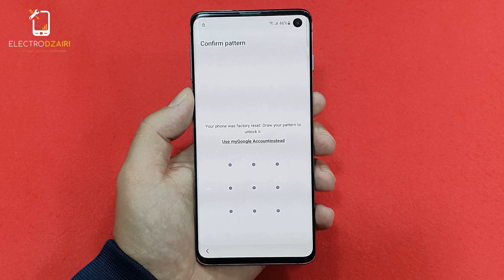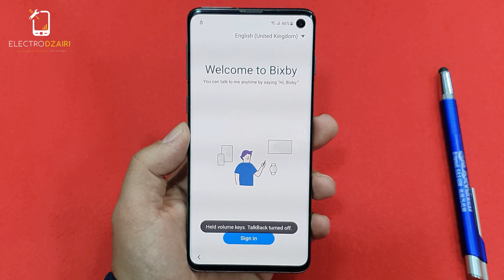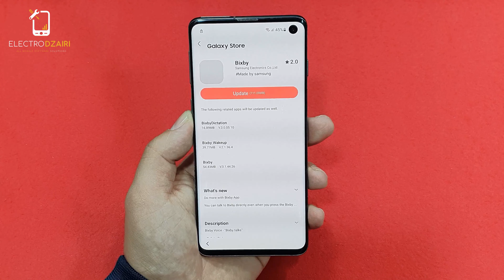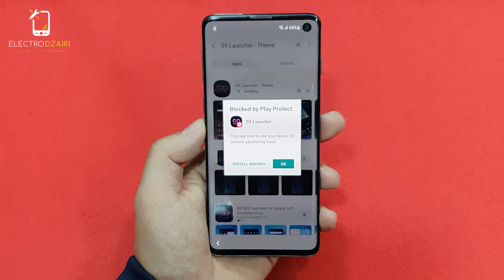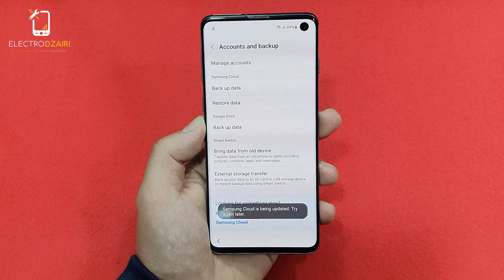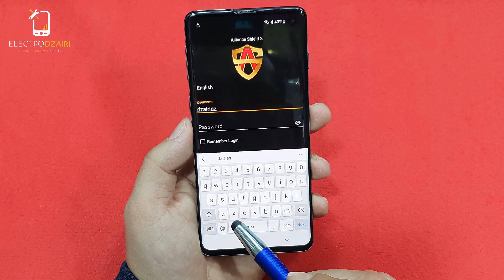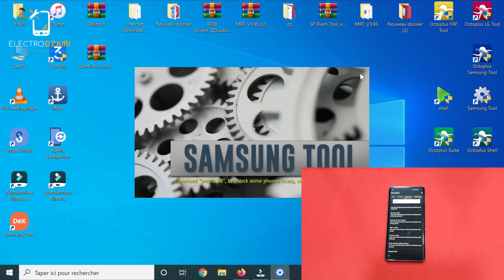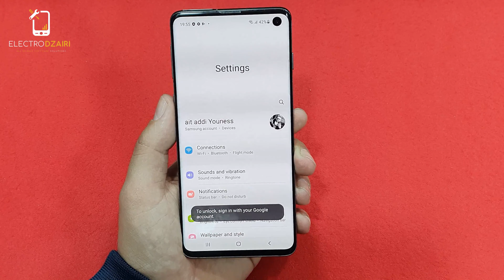SAMSUNG GALAXY S10 (G973F) ANDROID 11 FRP BYPASS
Samsung Galaxy S10 Android 11 FRP Bypass. How to Remove Google Account on Samsung G973F.

ELECTRO DZAIRI,

I don't support or encourage the opening of stolen/blocked mobile phones.